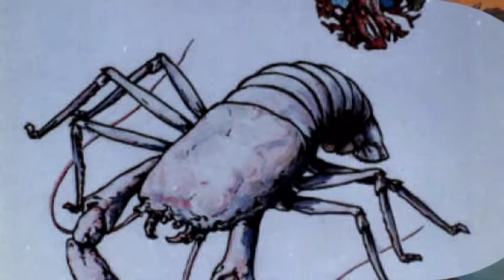¡FELIZ CUMPLEAÑOS!.mpg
Nuestro amigo Erik Cichosz (GECKIRE) celebra hoy su cumpleaños y, aquí mi particular felicitación.
Erik, amén de ser un maestro con los pínceles, ES UN AMIGO EXTRAORDINARIO...Derrocha humanidad.
¡Felicidades Erik!